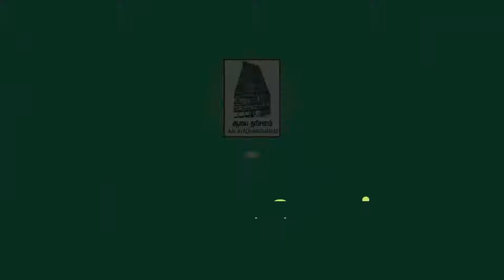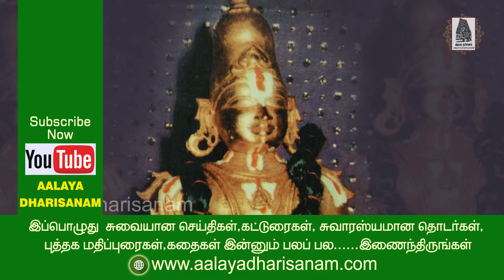பெரியாழ்வார் ஏன் விஷ்ணு சித்தர் என்று அழைக்கப்படுகின்றார்? Periyazhwar Jayanthi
பெரியாழ்வார் ஏன் விஷ்ணு சித்தர் என்று அழைக்கப்படுகின்றார்? Periyazhwar Jayanthi 2021 @Aalayadharisanam

இப்பொழுதே இணைந்திருங்கள் .